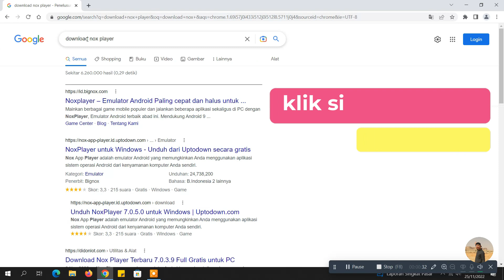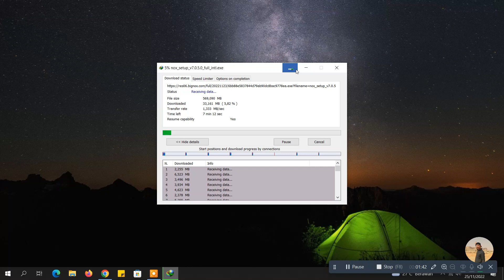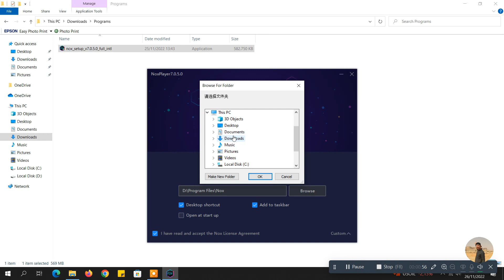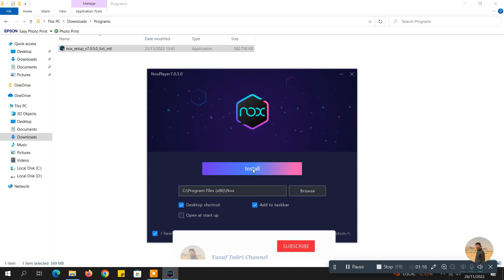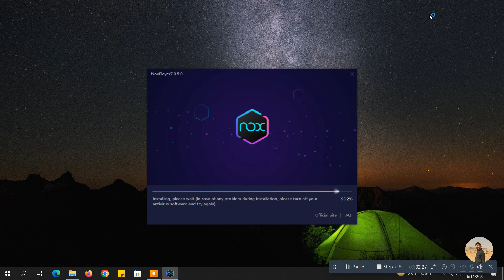cara download dan install nox player versi terbaru dilaptop atau komputer 2022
ikuti caranya kawan semuanya , insyaalloh tutorialnya mudah
Cara Download Nox Player di Laptop / PC Versi Terbaru
How to download and install Noxplayer Android Emulator on Pc
tutorial seputar komputer yaitu Cara Download Dan Install Nox Player Versi Terbaru Di Laptop/PC tahun 2022 updatetan terakhir  , aplikasi emulator android yang ringan untuk laptop dan pc kalian , agar kalian bisa memainkan game dan aplikasi android kalian di windows .
aplikasi nox player ini adalah emulator yang bisa berjalan di ram 1,5 giga, 2 giga , 3 giga keatas , untuk kalian yang memb
punyai laptop atau pc yang low end , direkomendasikan aplikasi ini ..